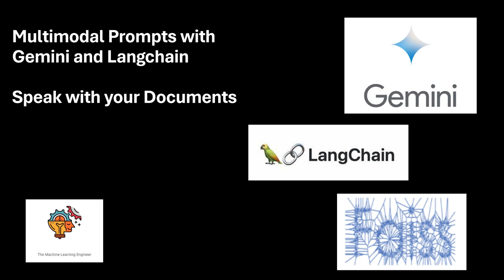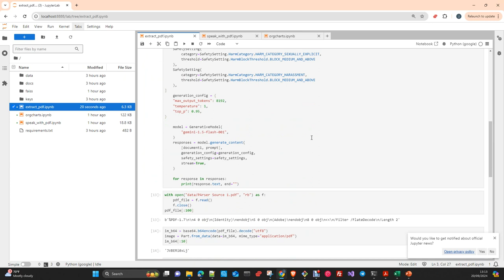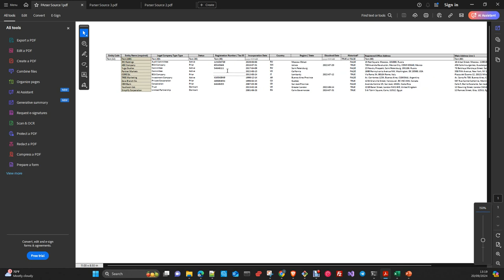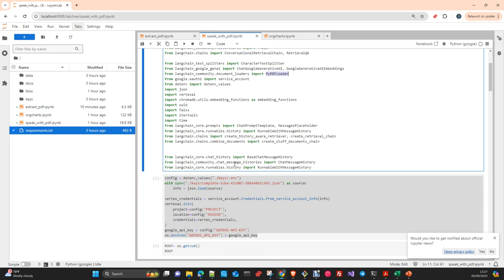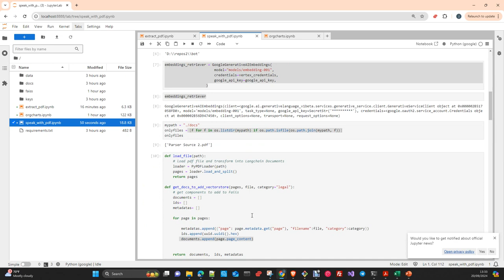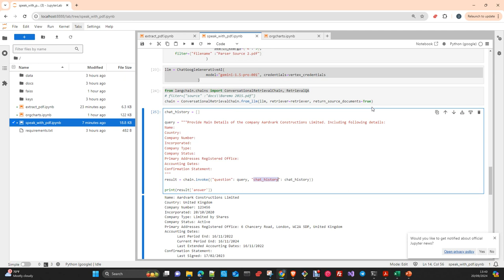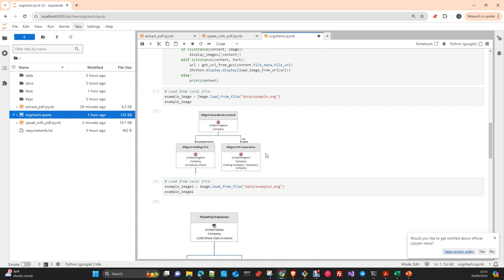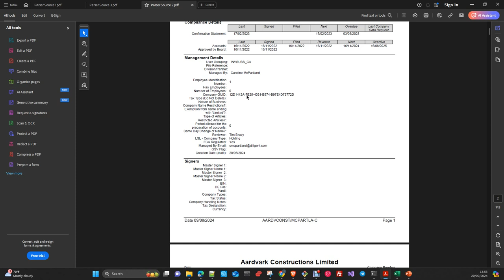Gemini Pro: Multimodal Prompts, habla con tus documentos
En este video te voy a mostrar como crear Multimodal prompts  con Gemini , Langchain , vertexAi y Faiss